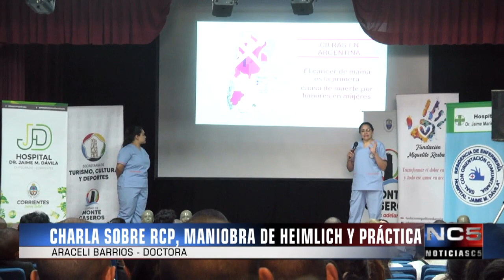CHARLA SOBRE RCP, MANIOBRA DE HEIMLICH Y PRÁCTICA - ARACELI BARRIOS DOCTORA